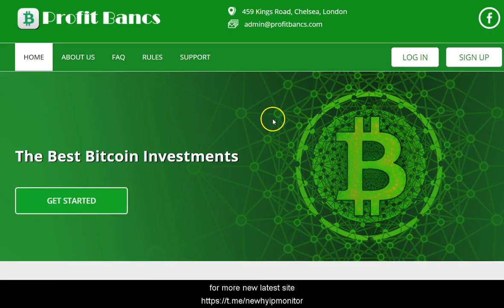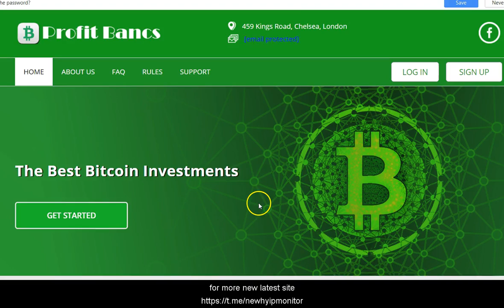Earn Money Online join profitbancs.com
Just Launched Hourly Payment
Running Days 00
[New Program ]
Minimum Deposit: $1
REGISTER:

4.5% HOURLY FOR LIFETIME
5.5% HOURLY FOR LIFETIME
10% HOURLY FOR LIFETIME
15% HOURLY FOR LIFETIME

💰💰Min: 1 $
Withdrawal:  Instant
Support For Investor 24/7

Payment accepted: PerfectMoney,Payeer,BTC,LTC,DOGE,BCH,DASH&BTG